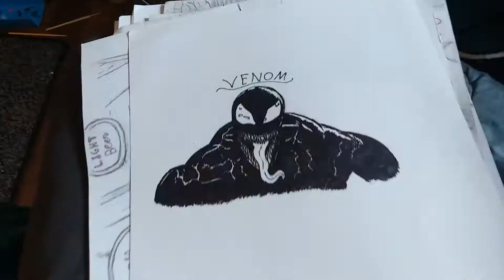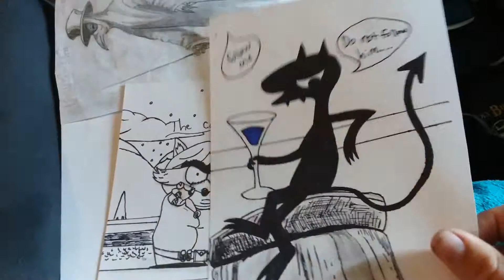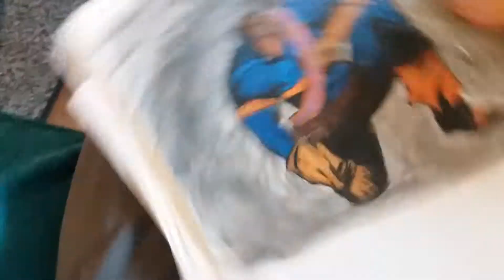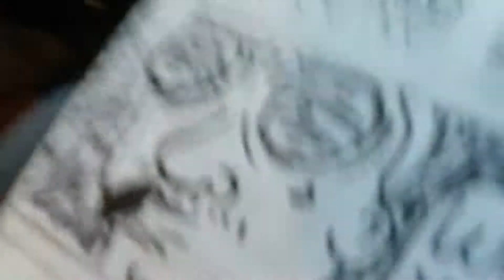I DO VOICES FOR MY DRAWINGS (Im Good)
Am i good what fo you think or something